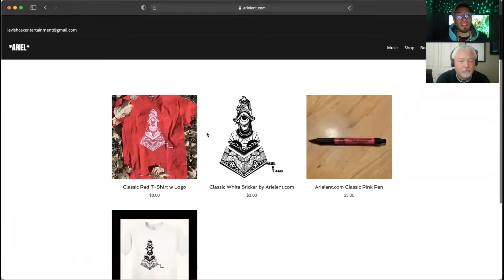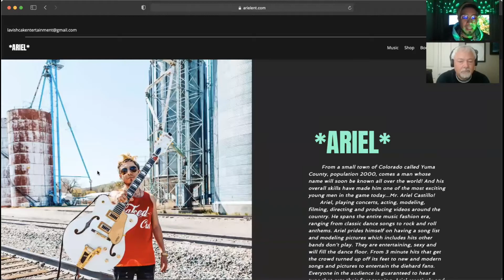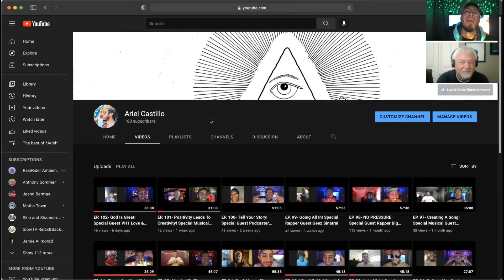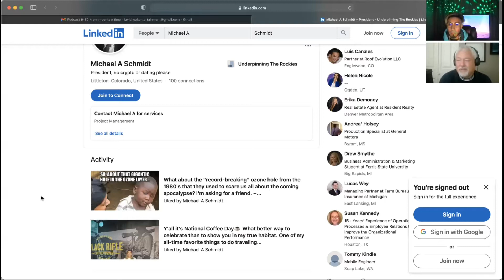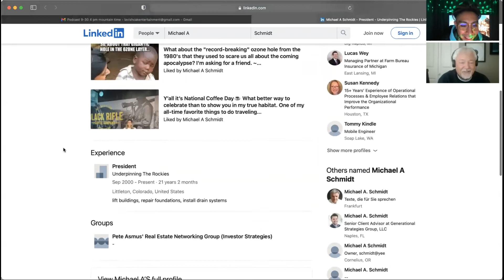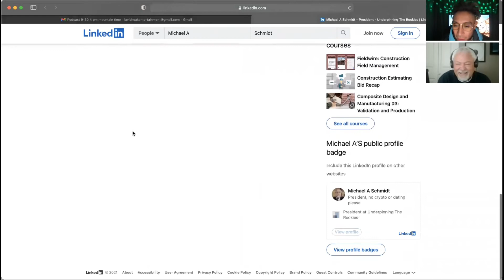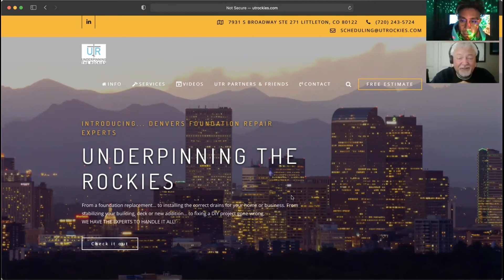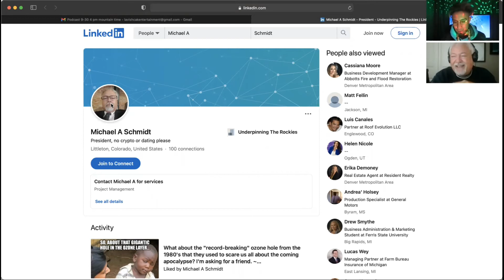EP. 113- Today Is Your Opportunity! Special Guest Owner Mike Schmidt!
In This 113th Episode We Have Special Guest Owner “Mike Schmidt" from Colorado Who Tells Us How He Became A Owner @ "Underpinning The Rockies" and how to make it your passion/purpose/living! Follow & Support "Mike Schmidt" LinkedIn @MichaelASchmidt @